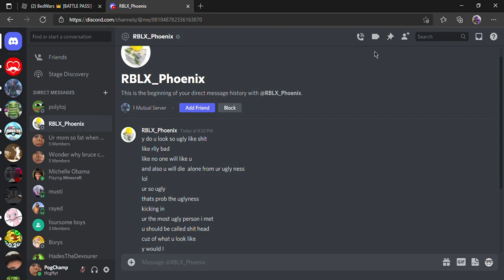guys im being bullied